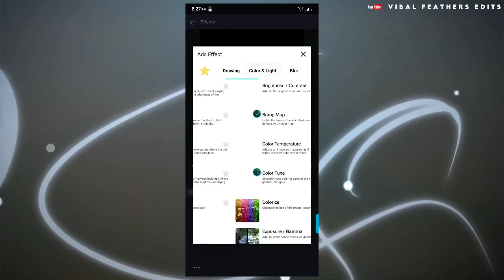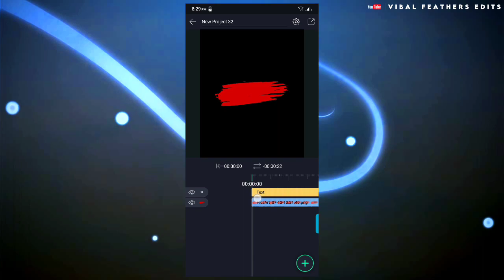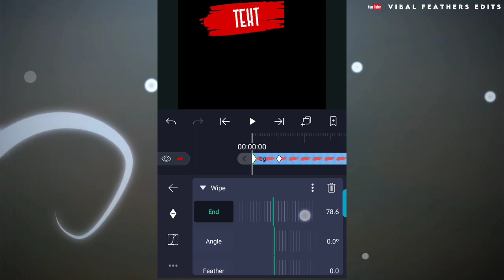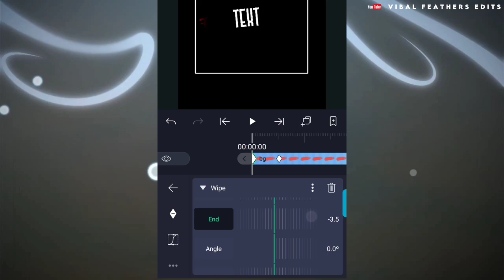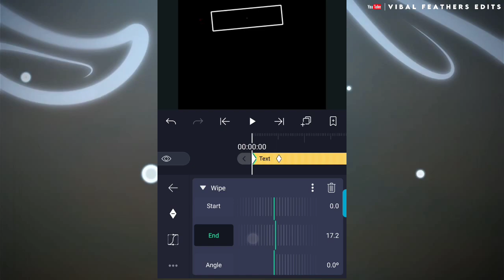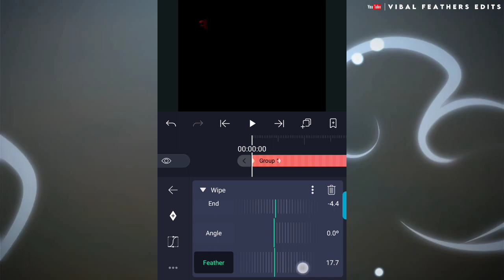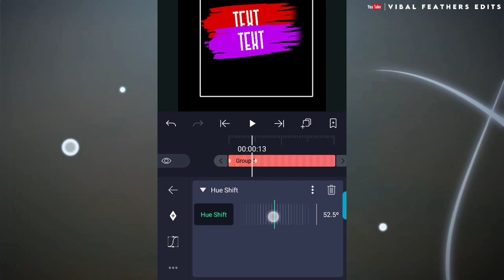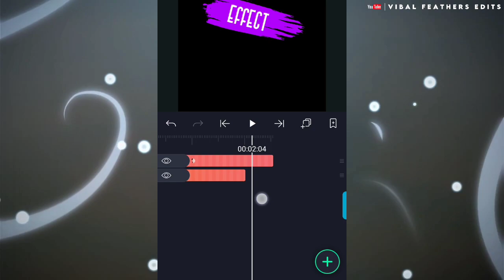How To Make Brush Lyrical Video On Mobile || Alight Motion Tutorial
❤️Hello Hi Friends, I'm Arun! I hope you all are enjoying your day. Today I am here again with a mind-blowing idea on how to make brush effect on alight. How to make brush lyrical video on mobile with alight motion. Edit like after effects in alight motion. Alight motion tutorial in tamil. I hope that you definitely love it. This video definitely you get some ideas from me.